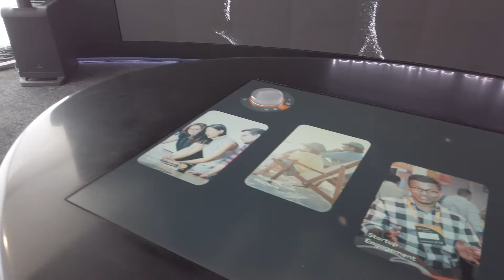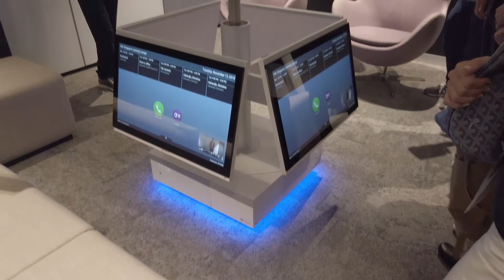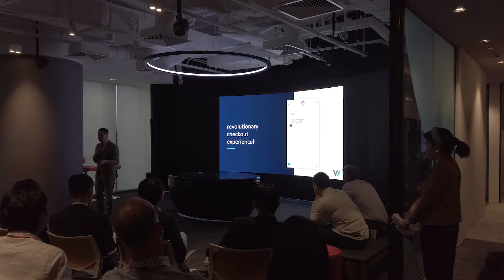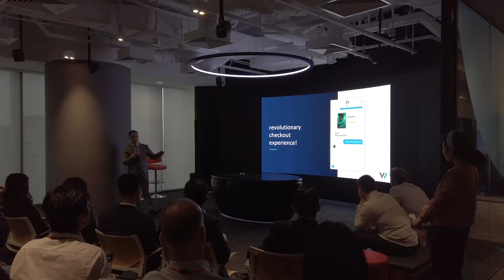Visiting the Mastercard APAC HQ in Singapore (Innovation Labs + Live Pitching)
Part of my Singapore business trip is a visit to the Mastercard Asia Pacific Headquarters in DUO Tower. Their office is home to Mastercard Labs, where we got a preview of the new ideas and solutions they are working with Fintech partners.

Aside from the Mastercard Lab tour and an interview with Mastercard Labs Asia Pacific VP Tobias Puehse, we got to witness a live pitching session where later-stage startups pitch their ideas in hopes of gaining support from Mastercard's Start Path program.